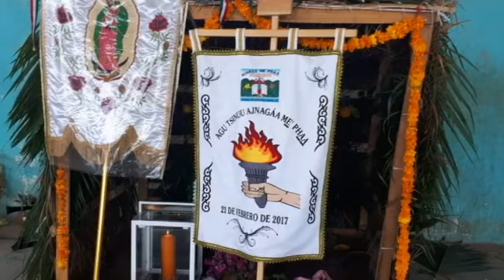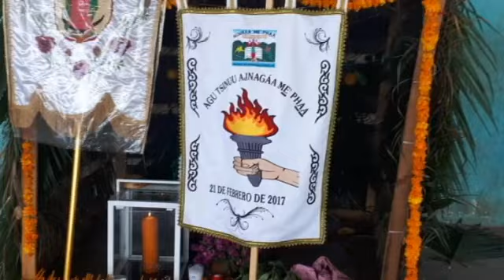Costumbres de la gente Tlapaneca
Derechos Colectivos de los Pueblos Indígenas
Patrimonio e identidad cultural
Fortalecimiento de la identidad y lengua pueblo Mé’pháá
Compilación de eventos comunitarios.